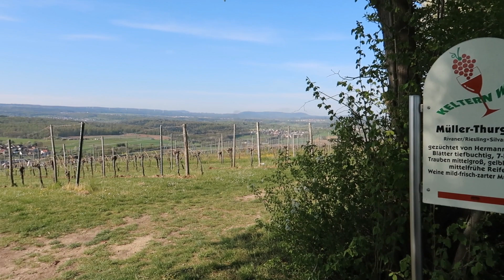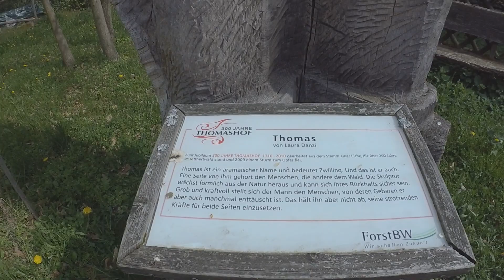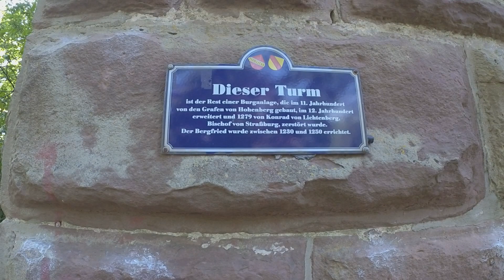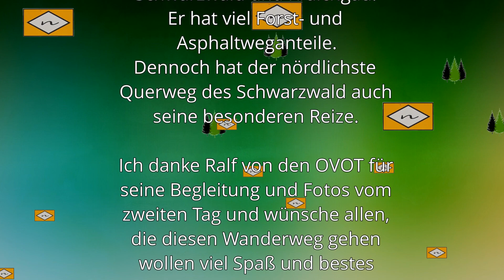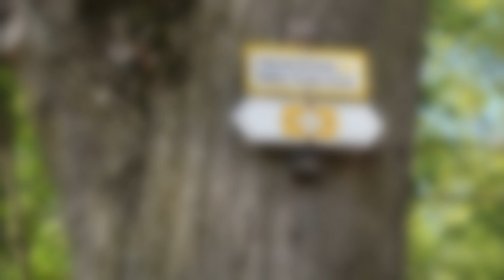Schwarzwald NORDRANDWEG - Teil 2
Der Schwarzwald NORDRANDWEG wurde als 8. Querweg des Schwarzwaldvereins 1980  offiziell eingeweiht und der Öffentlichkeit übergeben.

Ich bin schon die drei großen Höhenwege - WESTWEG - MITTELWEG - OSTWEG und zwei weiterer Querwege gelaufen. Aber den Querweg, der quasi direkt vor  meiner "Haustüre" verläuft, habe ich bis jetzt vernachlässigt. Das sollte nun endlich geändert werden. Die drei Etappen versuche ich an zwei Tagen zu laufen. Hier seht Ihr den zweiten Teil mit 30 km von Birkenfeld nach Karlsruhe-Durlach. Mit von der Partie war mein OVOT (Old Veterans on Tour) Ralf, der mich ab Weiler begleitete.

Dieses Video habe ich mit Aquasoft-STAGES erstellt. Einer wie ich finde interessanten Software, die etwas anders ist, als die üblichen Video-Schnitt-Programme. Schaut mal hier: